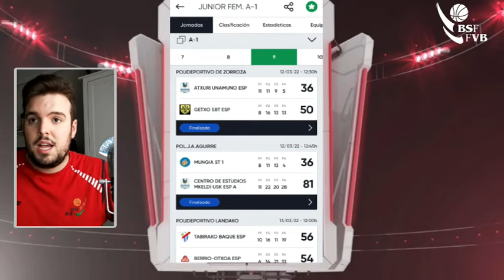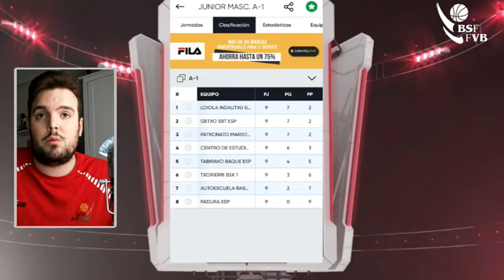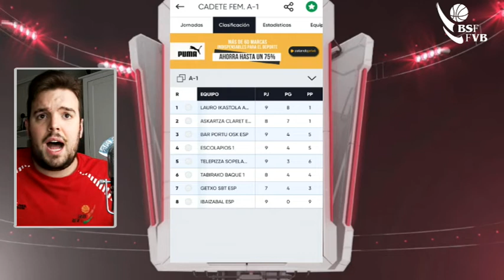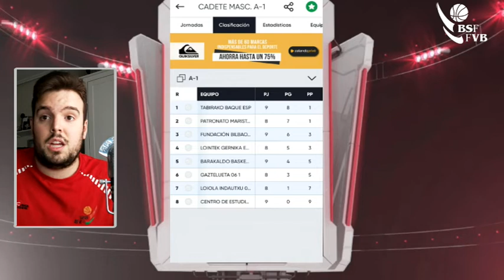RESUMEN ESPECIALES - SEGUNDA FASE A1- JORNADA 9